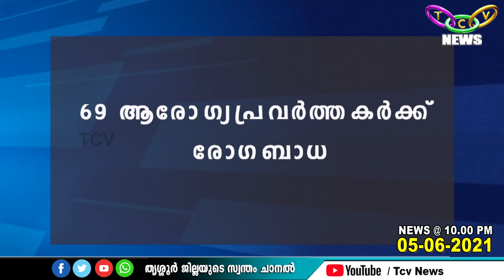TCV NEW @ 10 00 PM 05 06 2021